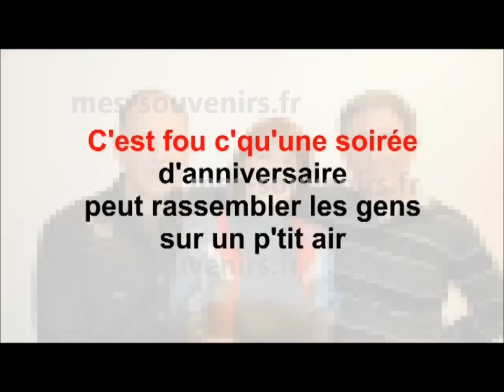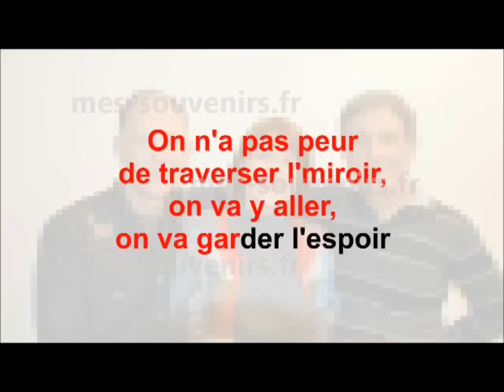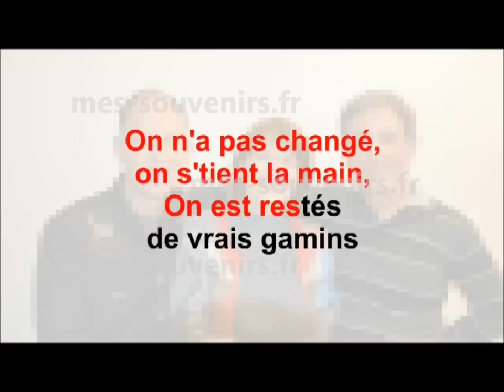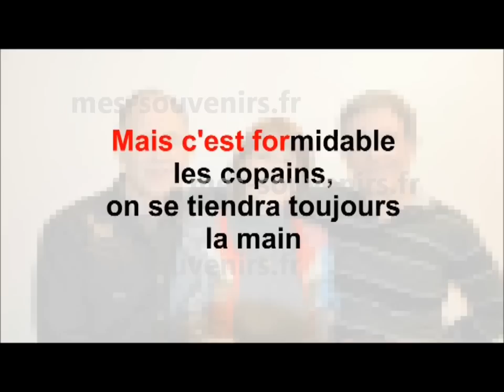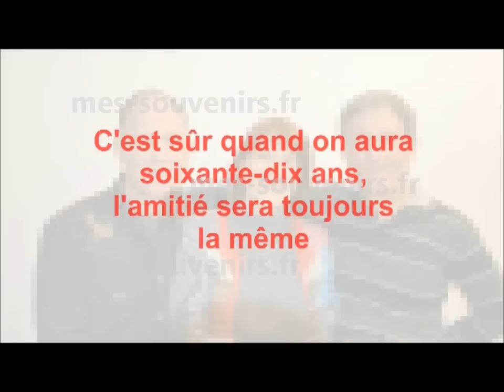Karaoké personnalisé anniversaire 60 ans